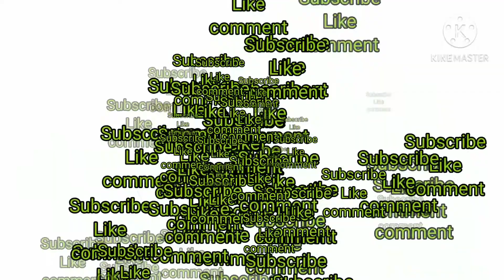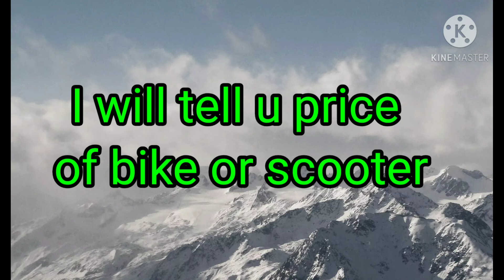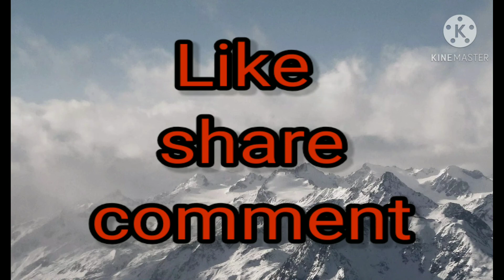Burgman के सभी vareint के Ex Showroom or On Road Price 2021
suzuki burgman
2020 suzuki burgman
2021 Suzuki burgman
suzuki,suzuki burgman street
suzuki burgman 400 review
suzuki burgman bs6
2020 suzuki burgman 650
2021 suzuki burgman 650
suzuki burgman 200
sell suzuki burgman
suzuki burgman 200 review
suzuki burgman review
suzuki burgman 125 top speed
2021 suzuki burgman
2021 suzuki burgman 200
suzuki burgman 200 abs 2021
2021 suzuki burgman 200 abs
suzuki burgman 650
bs6 suzuki burgman
suzuki burgman 200 abs
burgman bs6 2020emi
burgman bs6 2021 emi
bike emi
how to calculate emi
bike emi tamil
emi bikes
emi calculator
emi for bikes
bike emi calculation
suzuki bikes emi
emi bikes and cars
bike emi calculation tamil
used bike emi
bikes
emi for vike
bike emi not paid
top 10 bajaj bikes emi 2020
bike emi note paid
bike emi in telugu
emi in tamil
emi formula
bike emi soluation
bike emi solutions
emi bike tamil
buy bike in emi
emi kya hai
emi tarika
superbike on emi
bajaj bike emi payment
hero hf deluxe bike emi
buying bike on emi

Thank u.